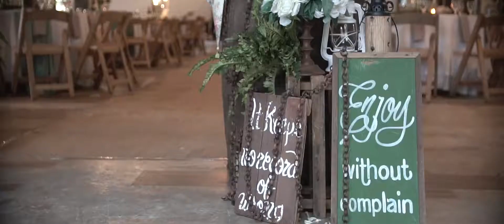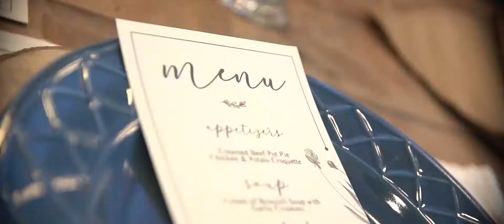Town' Delight Catering & Events at Forest Barn Tagaytay | Tagaytay Weddings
Serving the most delectable dishes at your grandest wedding celebrations, transpired by Town's Delight Catering & Events.